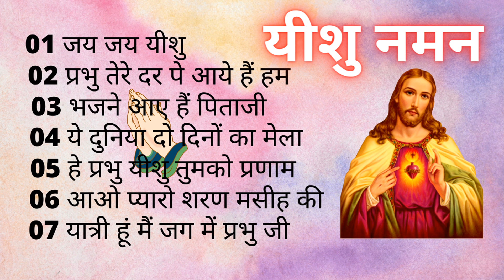Yeshu Naman यीशु नमन | Nonstop Hindi Christmas Christian Gospel song | Worship and praise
Yeshu Naman यीशु नमन | Listen Nonstop Hindi Worship/Christian/Gospel song

Songs:
01 जय जय येशु - 00:00
02 प्रभु तेरे दर पे आये हैं हम - 5:54
03 भजने आए हैं पिताजी - 9:51
04 ये दुनिया दो दिनों का मेला - 18:03
05 हे प्रभु यीशु तुमको प्रणाम - 24:37
06 आओ प्यारो शरण मसीह की - 32:01
07 यात्री हूं मैं जग में प्रभु जी - 36:51